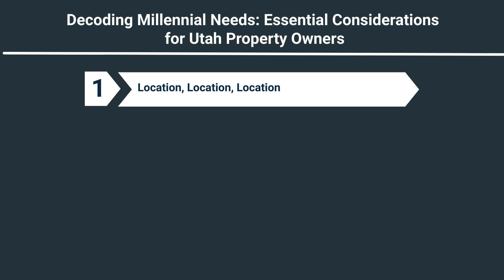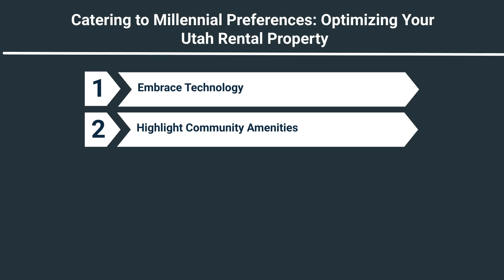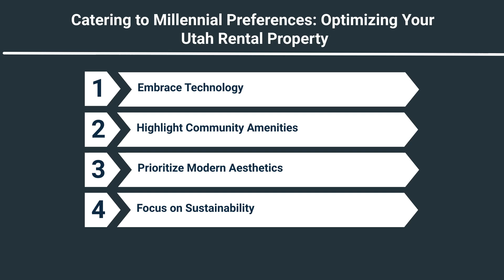Decoding the Next Wave Understanding Millennial Renters in Utah's Thriving Market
Wolfnest Property Management
9131 SOUTH MONROE PLAZA SUITE